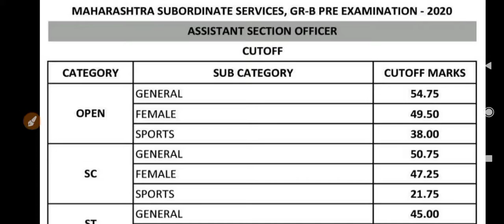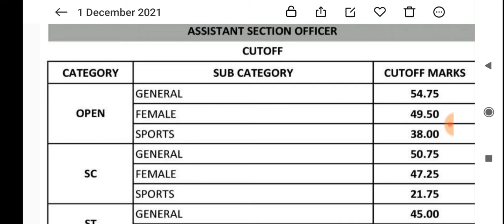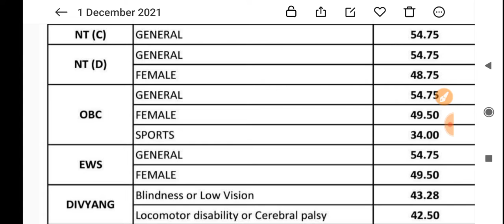MPSC ASO Result 2020 pdf download, Cut off 2020